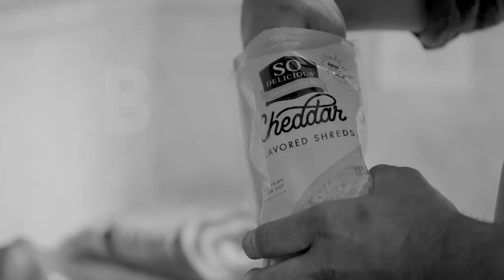Beyond Delicious ft. Chef Alon Shaya: Chapter 2